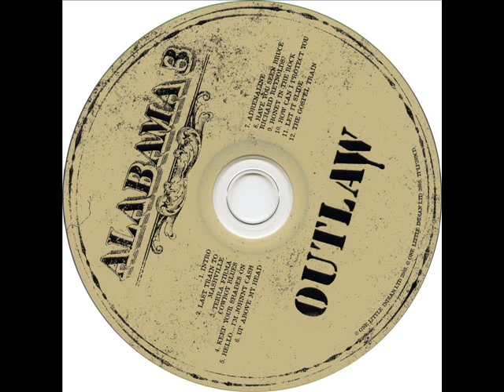Alabama 3 - Have You Seen Bruce Richard Reynolds